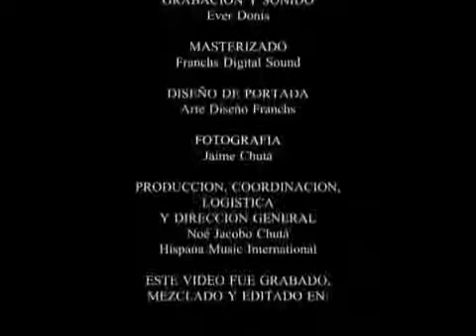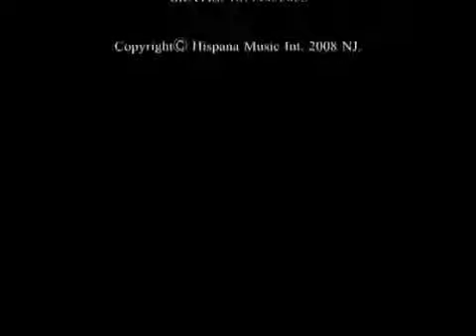El lirio de los valles - María Tecun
Música Cristiana . María Tecun